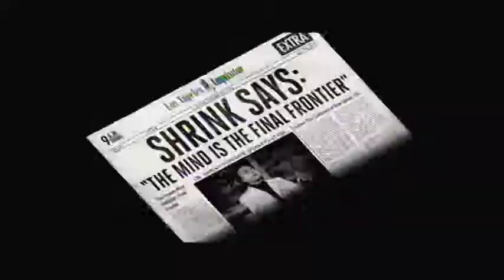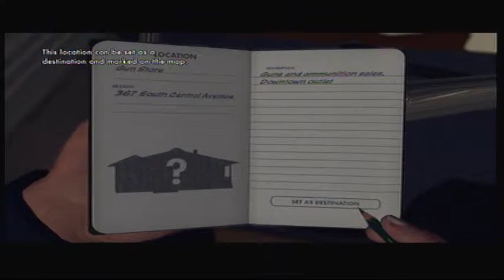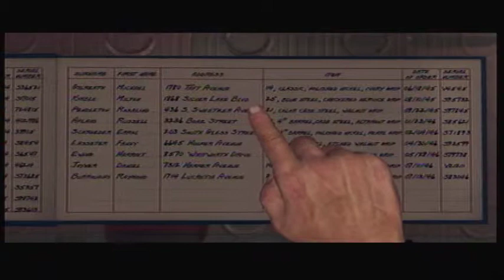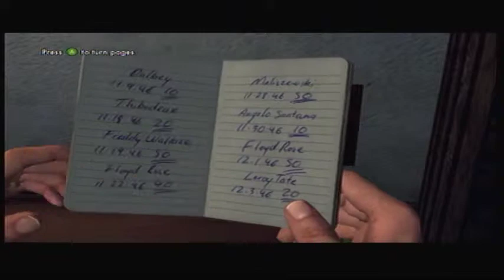L.A. Noire Walkthrough Case 1- "Upon Reflection"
thanx